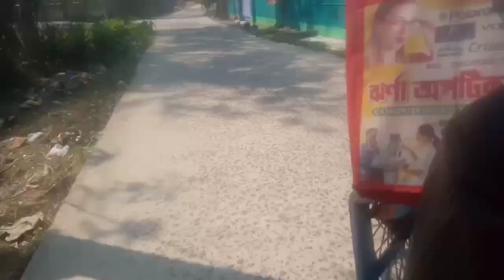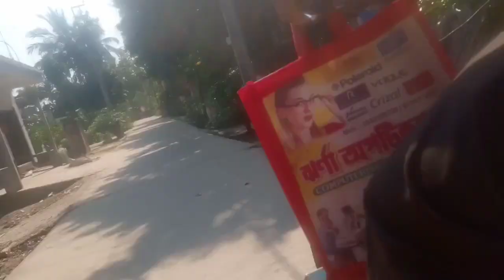আমি সংসারের গিন্নি তাই আমাকেও সব টা দেখতে হয় 🥰😍jhuma daliy vlog please 🙏